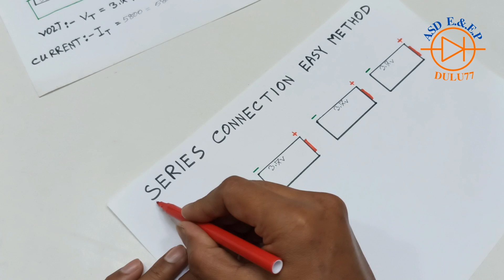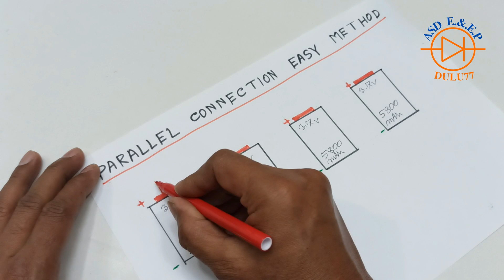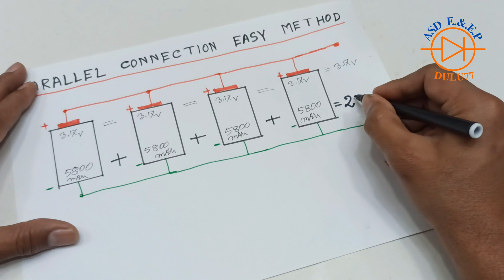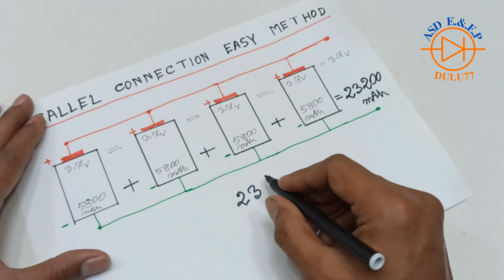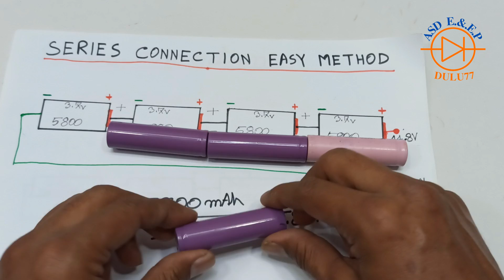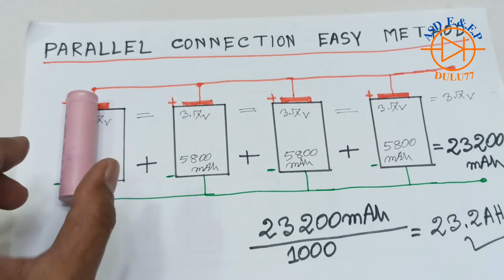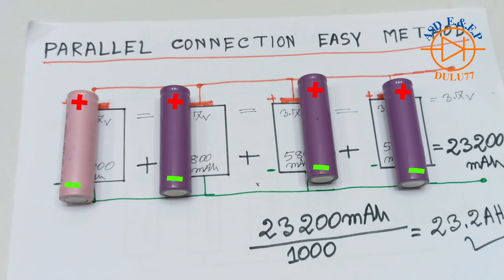3.7volt , battery series and parallel connection , series-parallel circuit examples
Welcome to our YouTube video on mastering 3.7V battery connections: series vs parallel explained! In this informative tutorial, we will delve into the topic of connecting batteries in series and parallel in order to obtain the desired voltage and capacity for your electrical projects. 🔋 Understanding the fundamentals of battery connections is crucial for anyone working with 3.7V batteries. Whether you're an electronics enthusiast, a DIY hobbyist, or even a professional in need of a refresher, this video is designed to provide you with a comprehensive understanding of series and parallel connections. 🔌 Series connection involves linking batteries together, end-to-end, to increase the total voltage. We will guide you through the step-by-step process of series connection, illustrating the proper methods, precautions, and showcasing real-time demonstrations to help you grasp this concept effectively. ⚡️ On the other hand, parallel connection focuses on combining batteries side by side, increasing overall capacity while maintaining the same voltage. Our video will walk you through the procedure involved in creating parallel connections. You will gain insights on potential risks, safeguards, and practical examples to gain confidence in executing parallel battery setups seamlessly. 📚 Besides covering the technical aspects, we'll also highlight the advantages and disadvantages of both series and parallel connections. This way, you can make informed decisions when it comes to designing battery banks, solar systems, or any project requiring optimal voltage and capacity requirements. 🎓 The aim of this video is to empower you with the knowledge required to master 3.7V battery connections. By the end, you'll have a solid foundation to confidently embark on your own projects while ensuring safety, efficiency, and optimal performance. 🔔 Don't miss out on this opportunity to learn the ins and outs of battery connections! Hit the play button now and enhance your understanding of series vs parallel connections for 3.7V batteries.

ASD Electrical & Electronics Project's
Dulu77